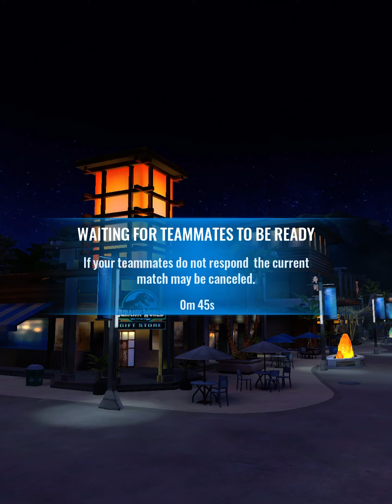MORTEM REX ROUND 2 JURASSIC WORLD ALIVE